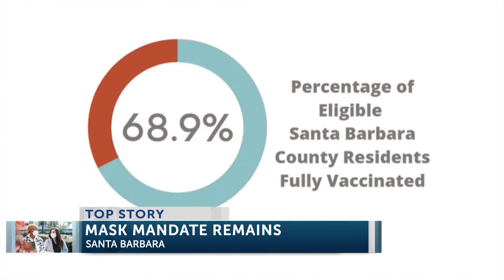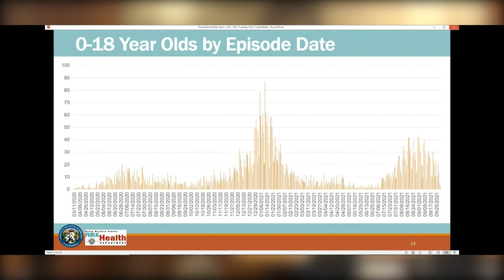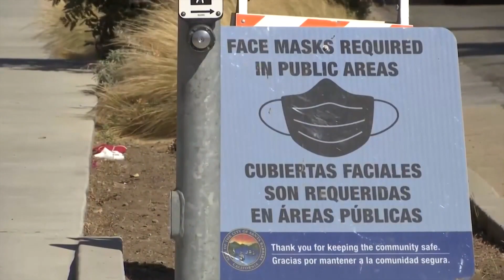Mask mandate remains in Santa Barbara County